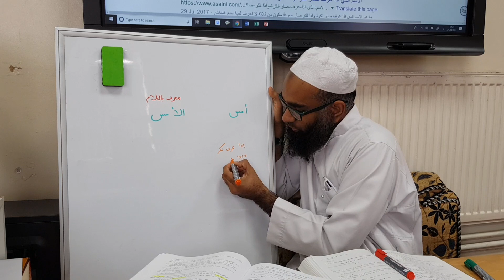Odds and Ends: أمس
The difference between the word أمس and الأمس
إذا نكر عرف وإذا عرف نكر